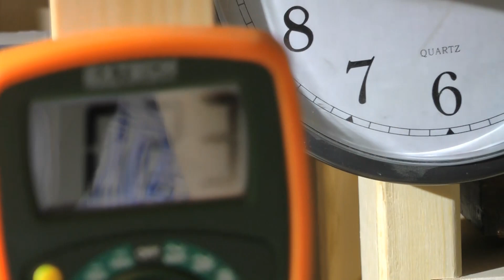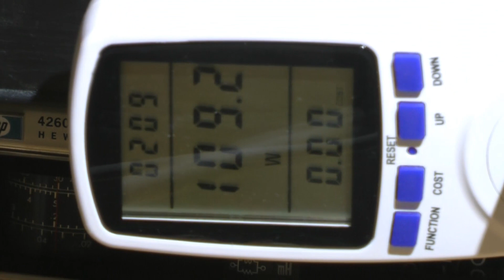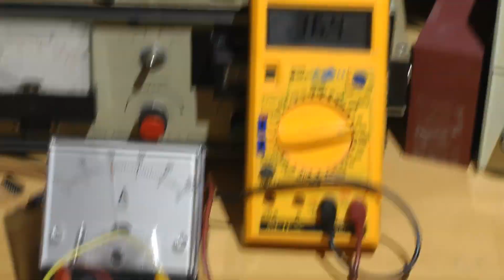Bridgelux Vero 29 with big sink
This is just a short video showing a Bridgelux Vero 29 on a large passive heatsink, being tested for it's temperature rise.